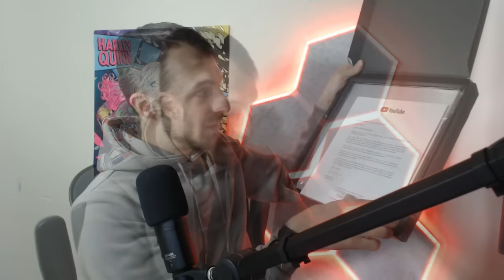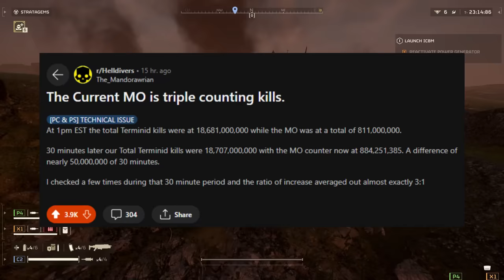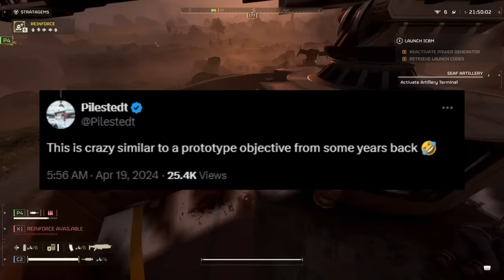Helldivers 2 This War Update Will Shock You! NEW Infiltrate Objective Scrapped?!